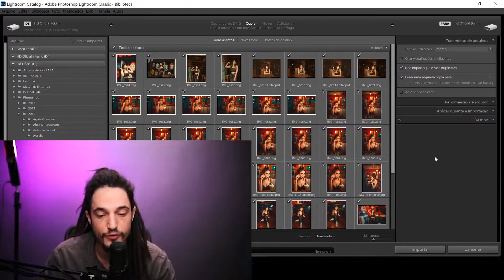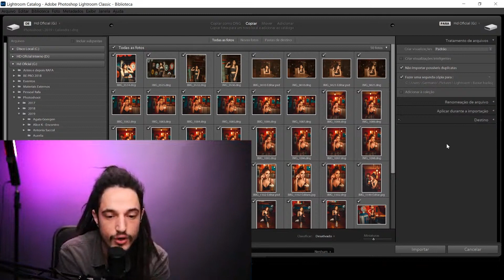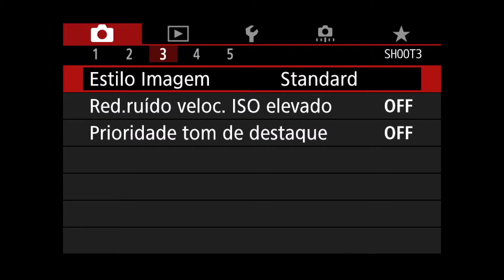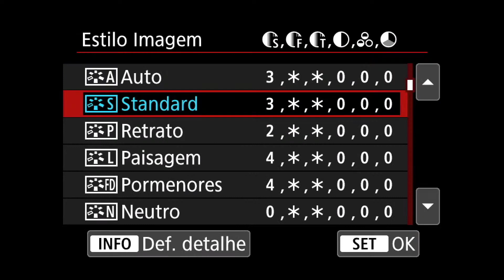Veja, na prática, como configurar a câmera no menu ‘Estilo de imagem’ para fotografar em RAW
"Rafa, por que, quando eu importo as minhas fotos para o Lightroom, ela carrega um pouco e depois muda?".
Isso acontece porque os estilos de imagem configurados na câmera não se aplicam a arquivos RAW. O que a câmera mostra é apenas uma visualização que ela criou e que contém as configurações de estilo de imagem, mas não é real.

Confira no vídeo a explicação completa e como configurar a sua câmera para fotografar em RAW.